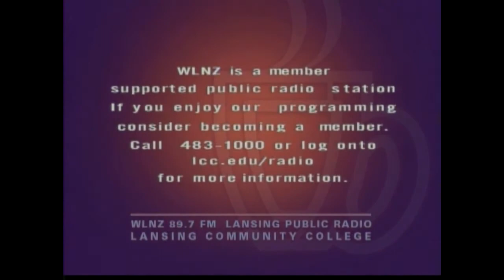Pat Zelenka - Live on The Coffee Break TV Show on LCC TV - 04/13/12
Pat Zelenka performs solo on the Coffee Break TV Show on Lansing Community College TV with host Jack Robbins - 04/13/12

Much thanks to Roxann Larrabee and Ryan Wert for the show and for helping me to get this footage up on You Tube.